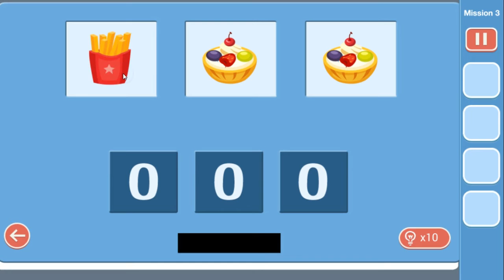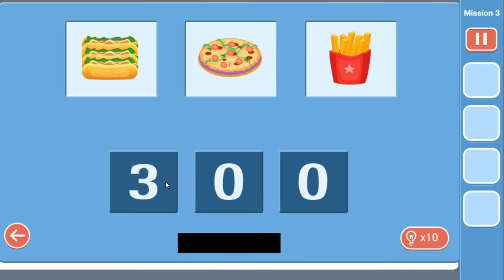Tiny Spy Mission 3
Tiny Spy Mission 3 Walkthrough - Cheats, solution and guide by Walkthrough Channel. If you need walkthrough for any game just put the game name in command box.